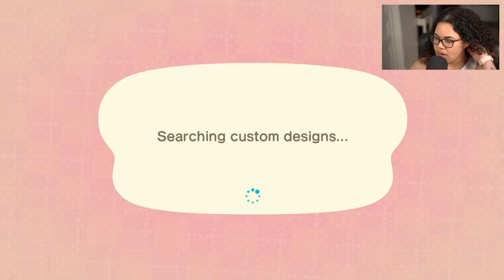Animal Crossing: New Horizons - Starting my Hybrid Garden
Hybrids are confusing, hopefully these produce some cool colours soon!